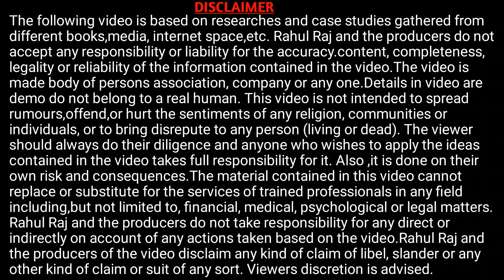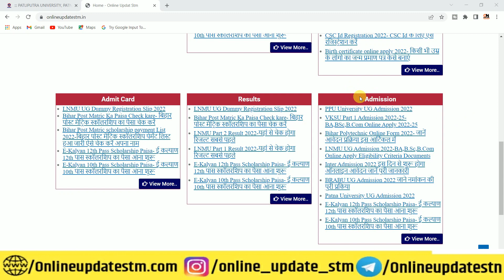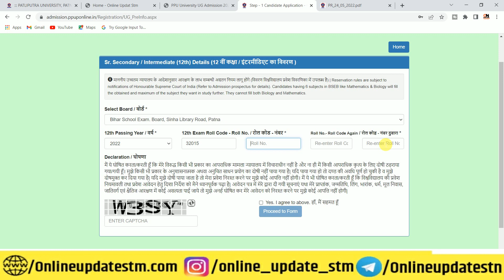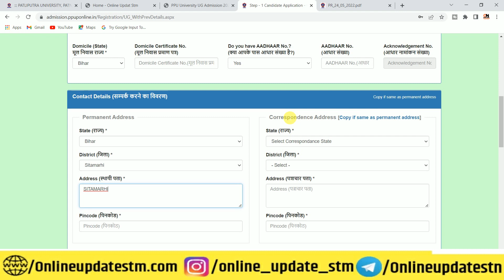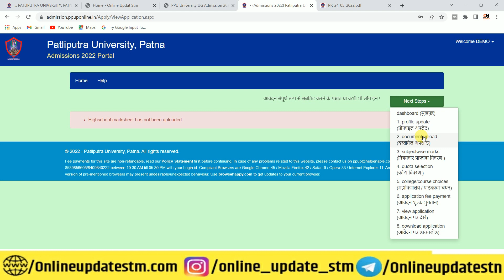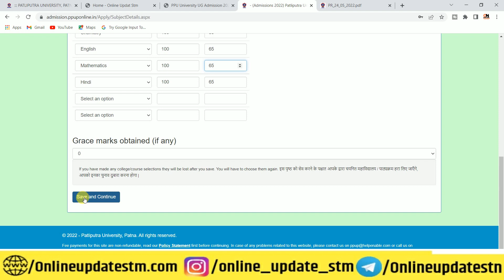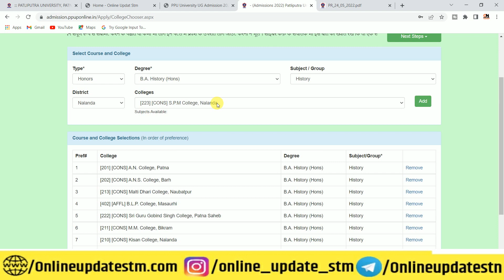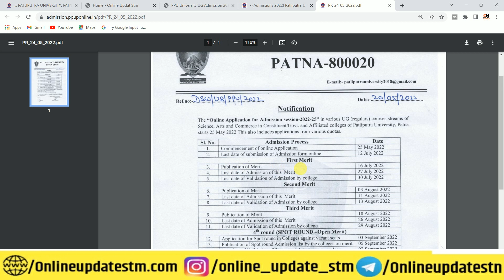Patliputra University UG Admission 2022 |PPU UG Admission 2022 | ppu ug online form kaise bhare 2022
Hi
Dosto Aaj Ki Is Video Me Maine Aapko Ye Bataya Hai Patliputra University UG Admission 2022 |PPU UG Admission 2022 | ppu ug online form kaise bhare 2022  Ummeed Hai Aapko Ye Video Bahut Pasand Aayegi
Your Quries-
patliputra university admission 2022
ppu ug admission 2022
ppu ug admission 2022 form kaise bhare
ppu admission 2022
ppu ba part 1 admission 2022
patliputra university admission form 2022 online apply
patliputra university ug admission 2022
patliputra university ug admission
patliputra university application form 2022
ppu ug admission 2022 online apply
ppu ug admission 2022 apply online

Important Vidoes-